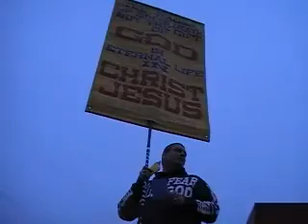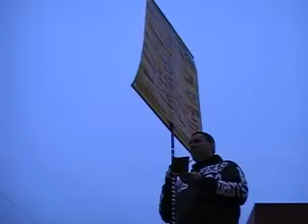Preaching to the lost at E. Stroudsburg High P3-3